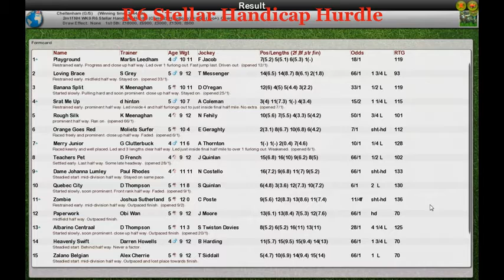NH WK9 R6 Stellar Handicap Hurdle